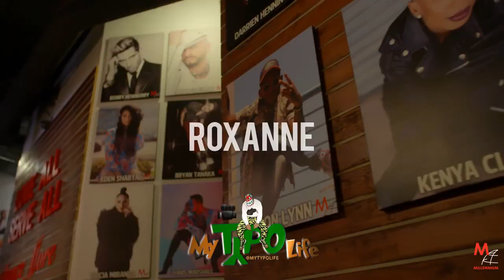Roxanne | Arizona Zervas | James Combo Marino Choreography MDC Version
Arizona Zervas "Roxanne" - James Combo Marino Choreography

Class at Millennium Dance Complex Los Angeles

Choreography by @James Combo Marino